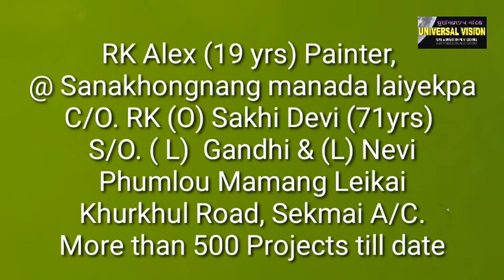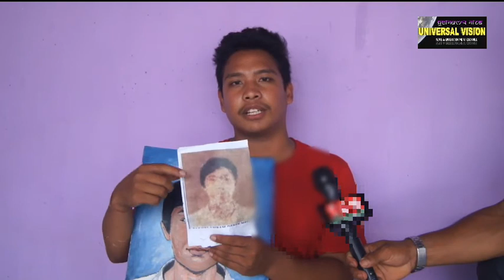Sana khongnang manada lai yekpa RK Alex painter, Phumlou.